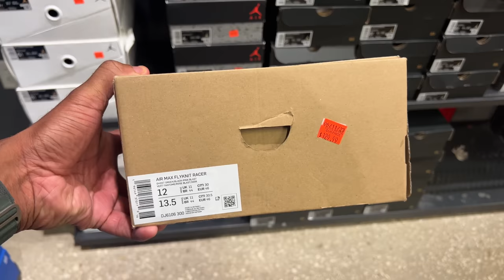How are these prices possible?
Incredible find at the Nike Outlet Vineland. The Homie and I pulled up to the premium Outlet on National Outlet shopping day, our first stop was Nike and you won't belive what I found. Peep the video to see what I cop and saw.

📍Nike Outlet Vineland

Mailing Address
Frank Nitty
11310 S Orange Blossom Trail
Suite# 351